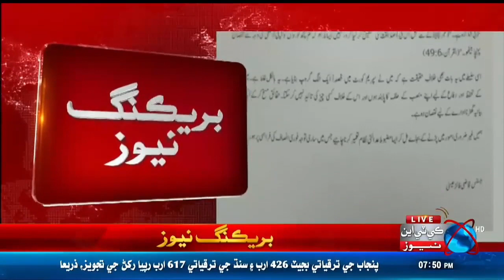وڊيو ٺاهي غلط تاثر ڏنو ويو ته چيف جسٽس کي سلام نه ڪيو جسٽس قاضي فائز عيسيٰ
وڊيو ٺاهي غلط تاثر ڏنو ويو ته چيف جسٽس کي سلام نه ڪيو
جسٽس قاضي فائز عيسيٰ